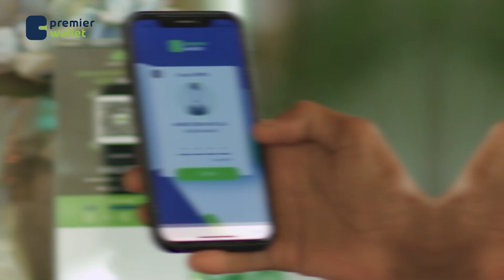Xil Gaaraxo”Aniga Qofka Gabadheyda soo doonto xoolo ku xujeyn maayo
Xil Gaaraxo”Aniga Qofka Gabadheyda soo doonto inaan xoolo ku xujeeyo iska daayee waa ugu darayaa,Ragoow kajooga Marooko Gabar Soomaali wax kuu dhaamo heli meysid”